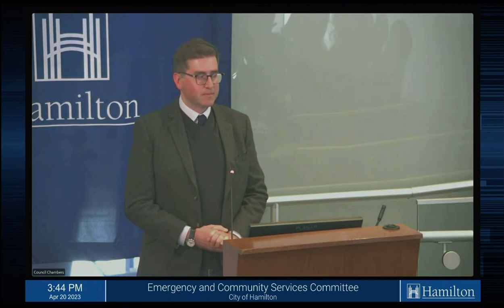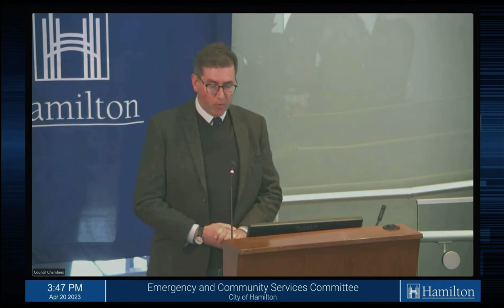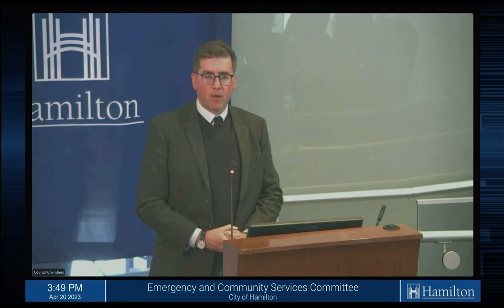E&CS Committee - April 23, 2023: Delegation from Dr. Brian Doucet, University of Waterloo